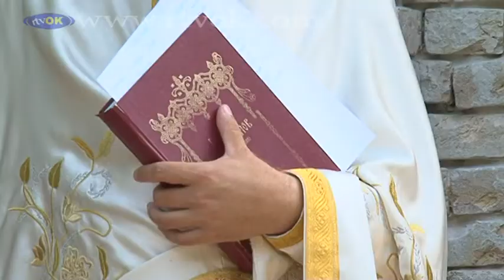Crkva Preobraženja Gospodnjeg u Debeljači slavi hramovnu slavu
Crkva Preobraženja Gospodnjeg u Debeljači 19. avgusta slavi hramovnu slavu. Jutarnje bogosluženje održano je uz prisustvo mnogobrojnih vernika i sveštenih lica kako iz naše opštine tako i iz cele Srbije.